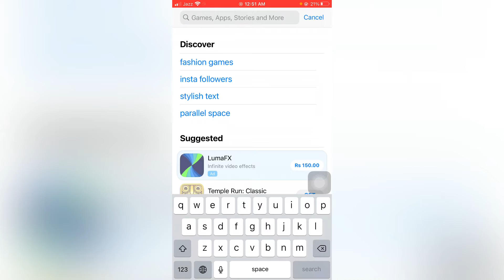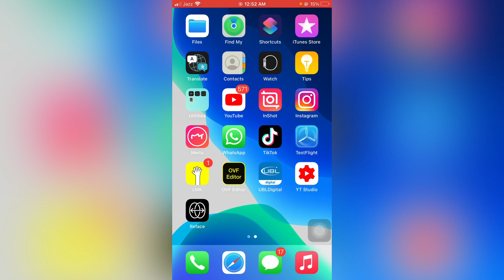How To Get 3 Minutes Videos On TikTok !! How To Make 3 Minutes Videos On TikTok !! New 2021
HI GUYS IN THIS VIDEO I WILL SHOW YOU HOW TO GET 3 MINUTES VIDEOS FOR TIKTOK HOW YOU CAN MAKE 3 MINUTES VIDEOS FOR TIKTOK VIDEOS SO KEEP WATCHING FULL VIDEO AND FOLLOW THAT SIMPLE STEPS YOU CAN EASILY MAKE THAT..

UPDATE YOUR TIKTOK